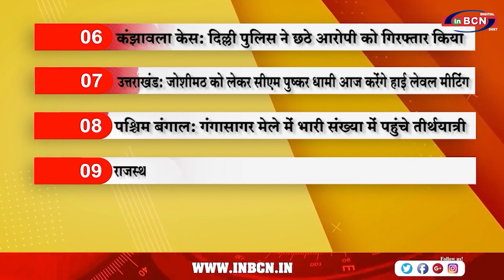Top 10 सुर्खिया | INBCN NEWS